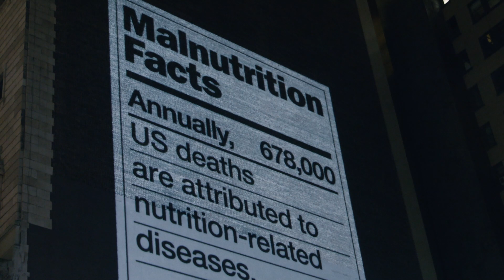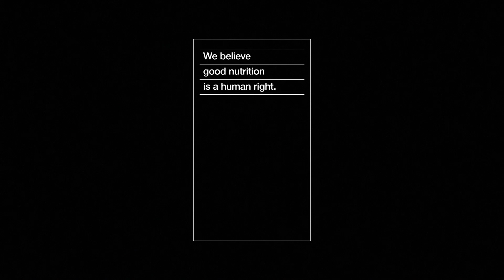Dole - Malnutrition Labels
Did you know an estimated 54 million people are facing food insecurity? Dole Packaged Foods is committed to challenging systemic food inequity and is raising awareness with a Malnutrition Labels initiative. The campaign launched in New York, Los Angeles, and Baltimore with a series of larger-than-life projections to spotlight alarming nutritional issues and shed light on the gaps in nutrition access, affordability, and acceptability.

To learn how Dole is committed to providing access to sustainable nutrition for 1 billion people, please visit SunshineForAll.com.